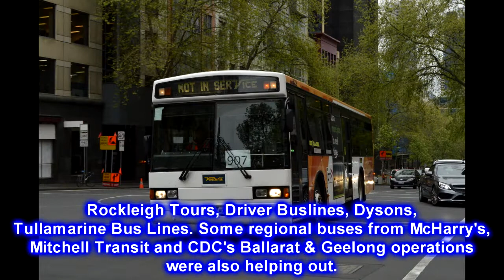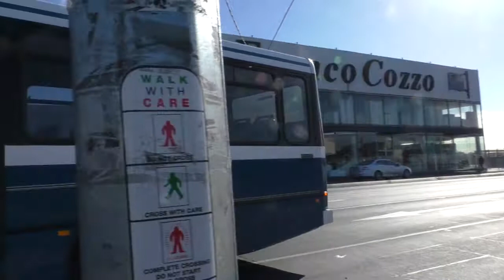Transdev leased buses at Footscray - Melbourne Transport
In September 2017 Transdev Melbourne was left in a bind after having a large proportion of its buses withdrawn by Transport Safety Victoria due to safety  defects. Already grappling with fleet shortages, Transdev & Public Transport Victoria were forced to hire buses from other operators to run Transdev's services. This had led to a rare & unprecedented event where buses from other metropolitan, regional and charter operators were filling in for Transdev services. It presented bus enthusiasts with a rare opportunity to photograph and ride buses that would otherwise operate on charter duty.

In the first part of Transdev's coverage we see some of the leased buses in action at Footscray, a major hub for bus routes in Melbourne's inner west. Transdev operates the frequent 216, 219, 220 & 223 routes through here. We see leased buses from Mitchell Transit, Sita Buslines and Kastoria. Inbetween shots we also see some other Transdev, Sita and CDC Melbourne buses on their own routes.

Unlike most of my videos I do a fair bit of talking in this one; just to identify the leased buses.